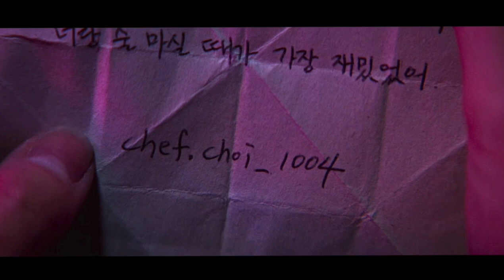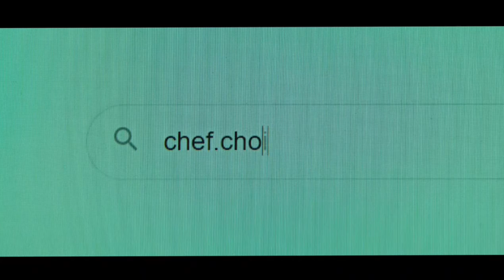BALLERINA (2023) Explained in Hindi/Urdu | South Korean Thriller Summarised हिंदी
Movies Guide Hindi Channel welcomes you! Ballerina movie explained in Hindi/Urdu. The South Korean Action Thriller Film ''BALLERINA'' in English, and 발레리나 in Korean tells the story of human trafficking in South Korea.

The movie's plot revolves around Jang Ok-ju, a former bodyguard for VIP clients, is thrust into a world of vengeance when her best friend Choi Min-hee dies, leaving Ok-ju with a haunting last wish. She must bring down the sex trafficker Choi Pro, who had victimized Min-hee through extortion and illicit filming. Determined, Ok-ju uses her skills to track Choi through his online profile, leading her to his address.

Stalking Choi to the motel where Min-hee suffered, Ok-ju confronts him in a fierce battle, leaving Choi brutally injured. However, faced with the retaliation of Choi's gang, Ok-ju is forced to retreat. Teaming up with a high school student seeking escape from the traffickers, they devise a new plan. Ok-ju reconnects with an old friend to acquire weapons, strategically preparing to confront the gang.

Choi, under orders from his gang leader, intensifies his pursuit of Ok-ju. In a brutal confrontation, Ok-ju narrowly escapes through a window. Deceptively, Choi reports to his leader that Ok-ju is dead and buried. Unbeknownst to them, Ok-ju visits the gang leader and eliminates him, extracting information about Choi's whereabouts from other gang members.

Tracking down Choi once again, Ok-ju disarms him in a final, intense showdown. She takes Choi to a desolate beach, delivering a savage justice as she sets him ablaze. Returning to Choi's house, Ok-ju seizes all incriminating videos, ensuring the end of the victims' exploitation. The film concludes with Ok-ju driving into the sunset, having triumphed over darkness and fulfilled her friend's last wish.
I highly recommend watching this movie, best action Korean drama so far!

Credits:
Images and footage Source : NETFLIX
Director : Chung-Hyun Lee
Producer : Ji-Young Choi; Seung-min Byun